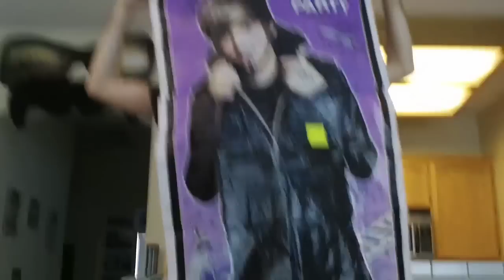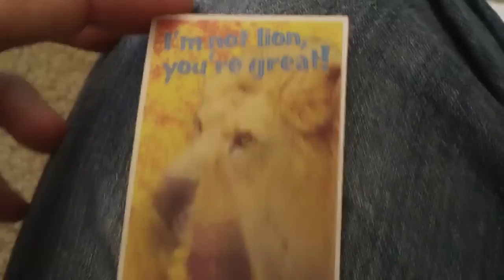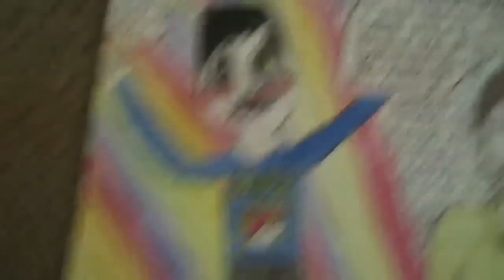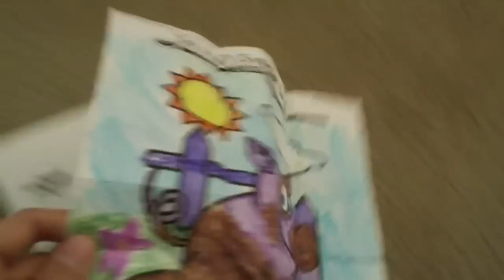BABY ARMS IN OUR MAIL?!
Pads, baby arms, and ladies too hot for YouTube.. It's MAIL TIME!